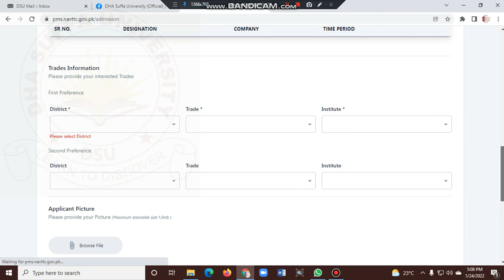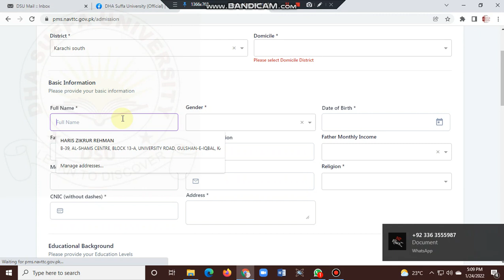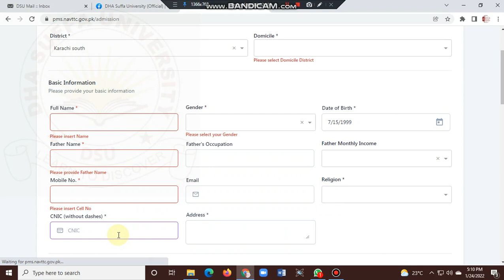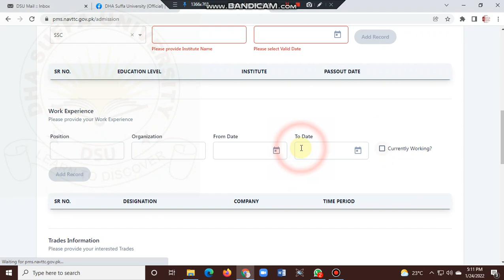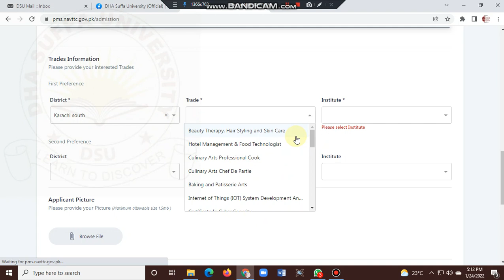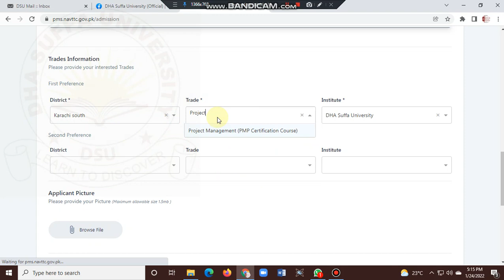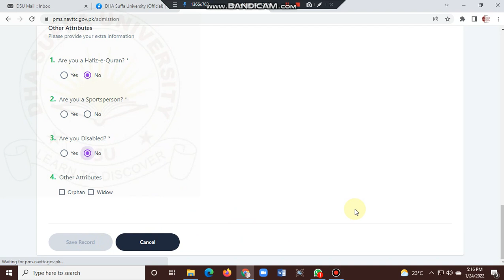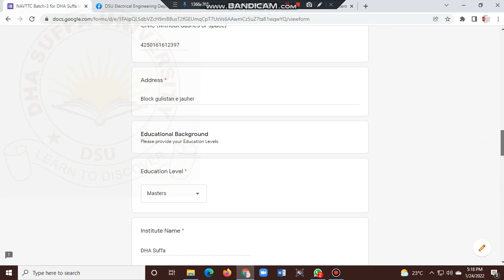How To Register NAVTTC Batch -III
Trade Names:
Project Management
IoT (Home automation and Industrial Automation)
IoT (STEM)
Renewable Energy System Design
Electric Vehicles
District: South
Institute Name: DHA Suffa University

For those having problems in accessing or entering data on the NAVTTC admission form are requested to fill in their details on following form